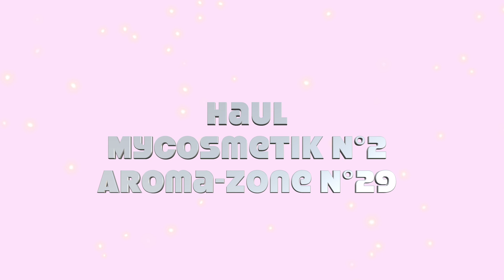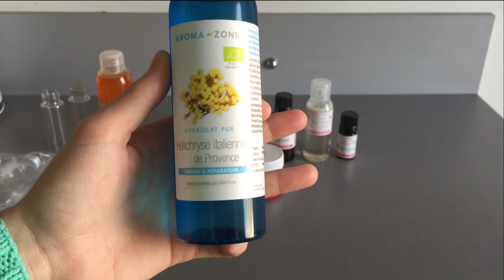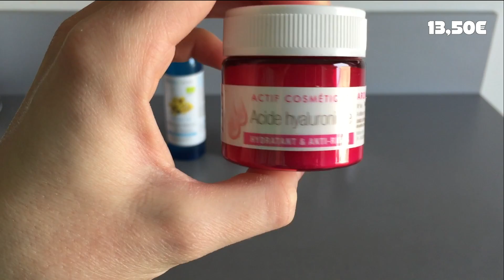Haul MyCosmetik N°2 / Aroma Zone N°29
Vous retrouverez tous les ingrédients sur le site d'Aroma-Zone et de MyCosmetik

Si vous souhaitez que je vous parraine sur le site d'AROMA-ZONE ou sur le site "LA FOLIE DES SENTEURS", voici mon adresse mail